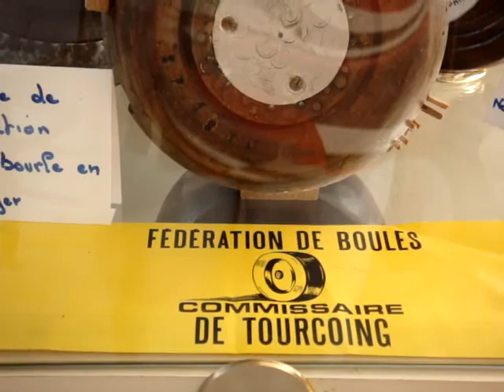DES MODELES DE BOURLES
vitrine appartenant à Bernard de Neuville en Ferrain (59)